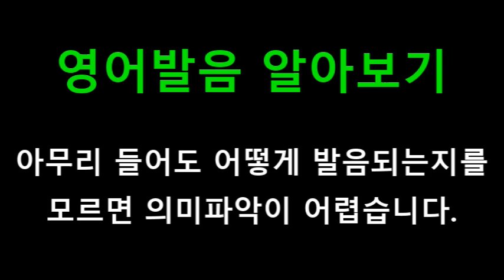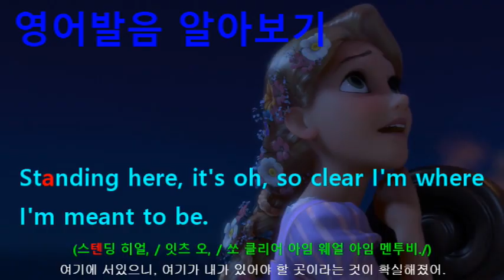[영어쉐도잉] 라푼젤 (Tangled) #528 - You get to go find a new dream.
#528 : You get to go find a new dream.
#529 : All those days watching from the windows.
#530 : All those years outside looking in,
#531 : All that time never even knowing,
#532 : just how blind I've been,
#533 : Now I'm here, blinking in the starlight.
#534 : Now I'm here, suddenly I see.
#535 : Standing here, it's oh, so clear I'm where I'm meant to be.